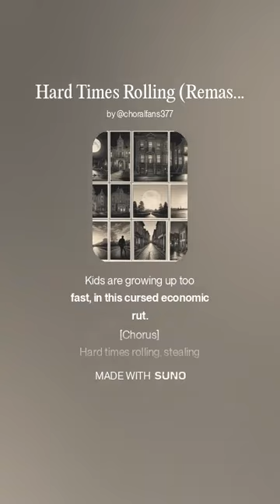Hard Times Rolling (Remastered)